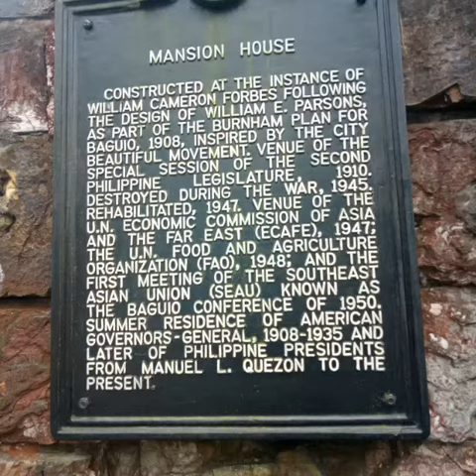Baguio Escapade - Part 3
Oct 14. The Mansion, Wright Park and Mines View Park